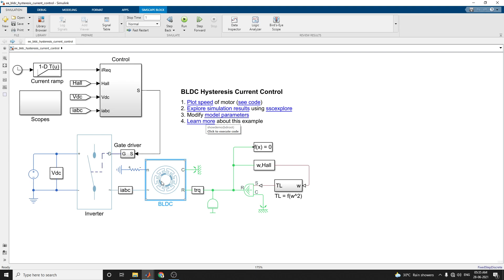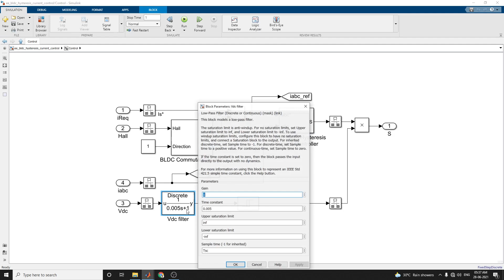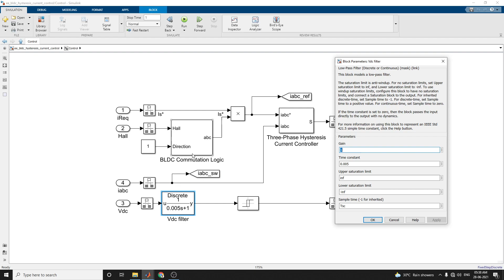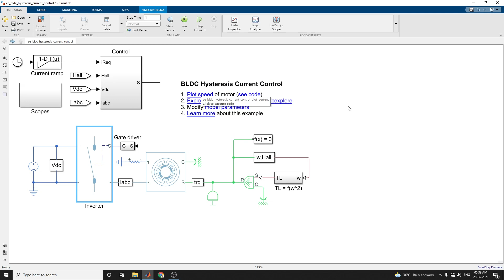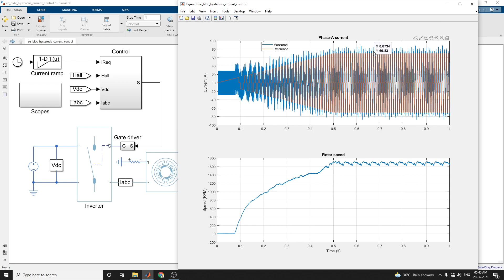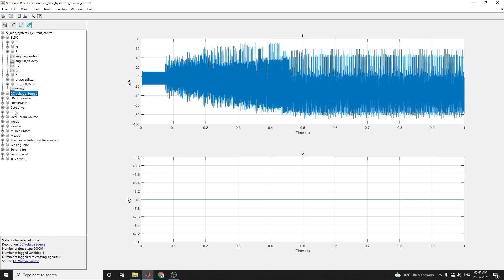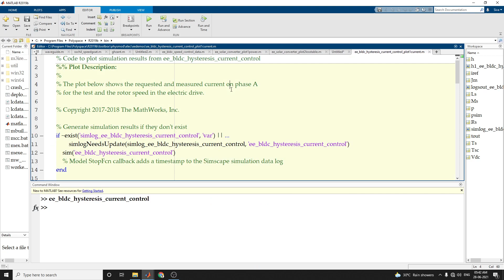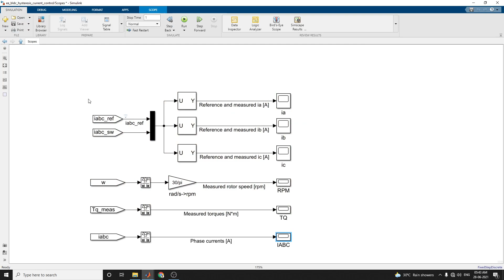Modeling & Simulation of Hysteresis Current Controller for BLDC Motor Drive using Matlab Simulink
This example shows how to control the currents in a BLDC based electrical drive using hysteresis controllers.

A DC voltage source feeds the BLDC through a controlled three-phase inverter.

A ramp of current request is provided to the motor controller. The load torque is quadratically dependent on the rotor speed.

The Control subsystem implements the hysteresis-based current control strategy.

The Scopes subsystem contains scopes that allow you to see the simulation results.